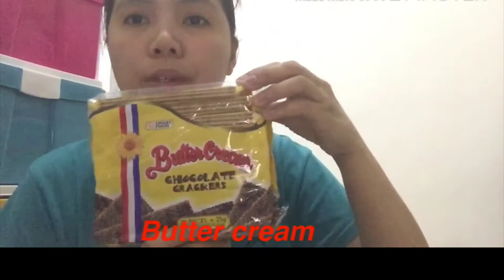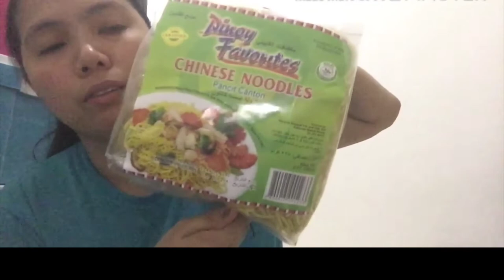HADIYA IS REAL // GROCERY HAUL